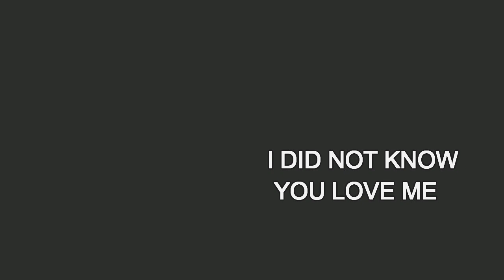I did not know you love me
General. Prod. by DJ ELVISO